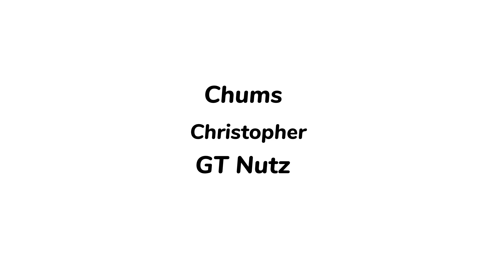I CAN DO ANYTHING FOR $1000 HOLIDAY GIRLFRIEND | THAI HOLIDAY GIRLFRIEND | VACATION GIRLFRIEND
THAI HOLIDAY GIRLFRIEND | HOLIDAY GIRLFRIEND | VACATION GIRLFRIEND
Meet som O, 26 Holiday Girlfriend, from isan Thailand